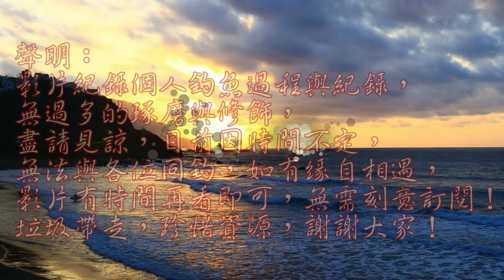偶遇西堤霸主，每次遇到總會有意想不到的收穫！竿竿咬咬到真母湯…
今日前往海邊釣查～～發現今天怎一堆人擠在這～～就下去看看究竟？？？
台灣海釣釣魚 Taiwan fishing 人多就是有魚？